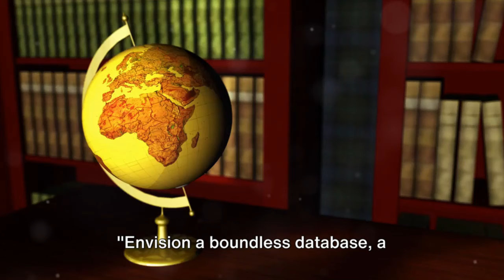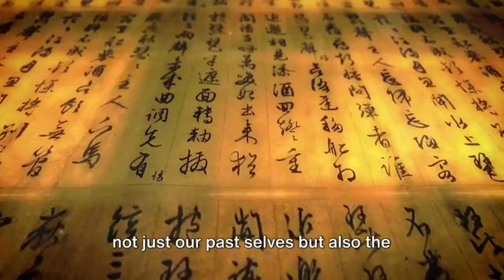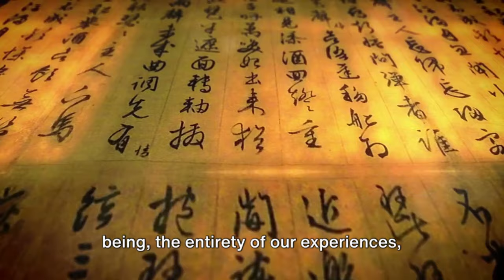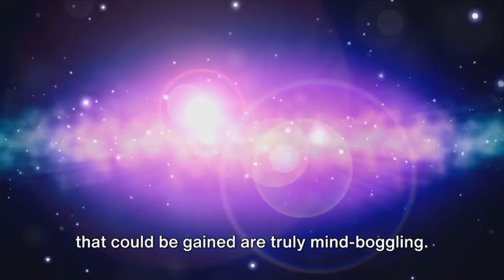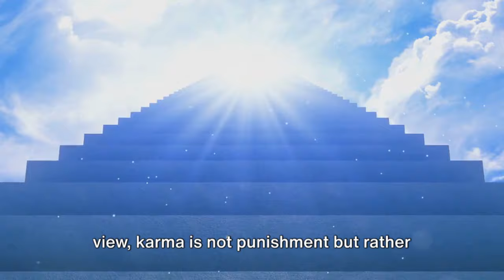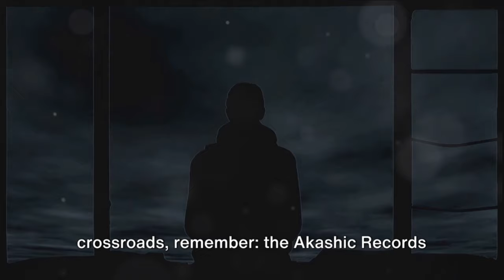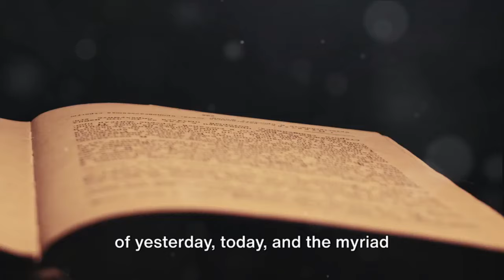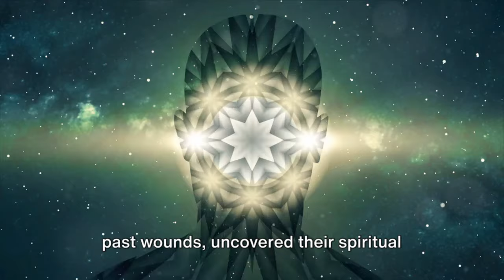Edgar Cayce's Legacy | Navigating the Akashic Records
Dive into the profound depths of the Akashic Records with our captivating video, "Unlocking the Mysteries: A Journey into the Akashic Records." This exploration takes you on a mesmerizing journey to the heart of the universe's greatest library, where every thought, word, and action from the past, present, and potential futures are stored.

Narrated through the wisdom of Edgar Cayce, often referred to as the "father of the Akashic Records," our video brings to life the dynamic and ever-evolving essence of the Akashic Records. Discover how this cosmic database isn't just a repository of ancient wisdom but a living source of guidance, offering insights into our purpose, healing past traumas, uncovering spiritual gifts, and fostering personal growth.

Featuring stunning visuals that illustrate the ethereal beauty of the Akashic landscape, our video invites viewers into a world where the boundaries between time and space blur. Learn how individuals have transformed their lives by tapping into the records' depths, gaining clarity, and embracing their spiritual journey.

Whether you're a spiritual seeker, a lover of mysteries, or someone curious about the untapped potentials within you, this video is your gateway to understanding how the Akashic Records can influence your life's path. We delve into meditation techniques and reading sessions inspired by Cayce's teachings, accessible to all who seek knowledge and enlightenment.

Join us on this enlightening journey and discover how the Akashic Records can offer answers to life's questions, guide your spiritual path, and reveal the universe's mysteries. The wisdom of the Akashic Records is waiting for you.